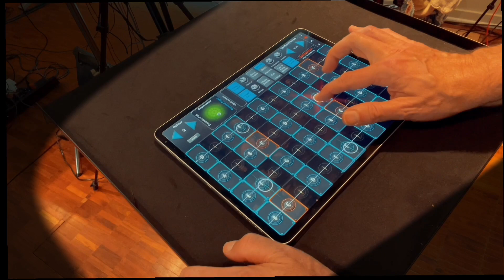25% off GeoSWAM Collection II, Feb 3 - Feb 19, 2023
25% off GeoSWAM Collections, Feb 3 - Feb 19, 2023
GeoSWAM Collection I, Collection II and Collection I & II

From Feb 3 - Feb 19, 2023 our GeoSWAM Collections Physical Modeled Instruments are on sale for 25% off. In GeoShred go to "Menu: Store"

GeoSWAM Collection I (Normally $74.99 USD discounted to $54.99 USD) with 6 instruments including: GeoViolin, GeoCello, GeoFlute, GeoTenorSax, GeoClarinet, GeoOboe.

GeoSWAM Collection II (Normally $59.99 USD discounted to $44.99 USD) with 5 instruments including: GeoViola, GeoPizzBass, GeoBassFlute, GeoTrumpet and GeoBassTrombone.

GeoSWAM Collection I & II (Normally $119.99 USD discounted to $89.99 USD) with 11 instruments including: GeoViolin, GeoViola, GeoCello, GeoPizzBass, GeoFlute, GeoBassFlute, GeoTenorSax, GeoClarinet, GeoOboe, GeoTrumpet and GeoBassTrombone.  All powered by Audio Modeling's SWAM technology.

Each collection has beautifully inspired physically modeled instruments, which are expressive and interactive. These instruments are awesome to play from GeoShred's isomorphic keyboard or expressive MPE controllers.